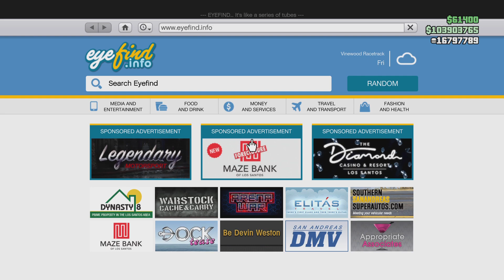Okeeeeeej använder hörlurarna här med inbyggd mic men då e de glappt istället me sladden -.-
Blev ju ingeeeeeeeeeeee mindre skrrrrrrrrrrap